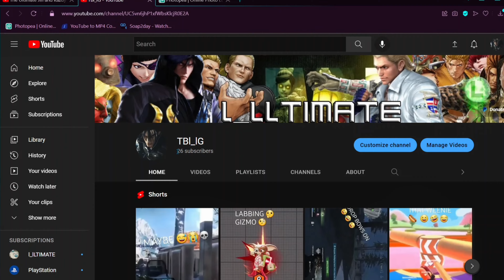TEKKEN 8 - Asuka Kazama Gameplay Trailer Reaction 🤔